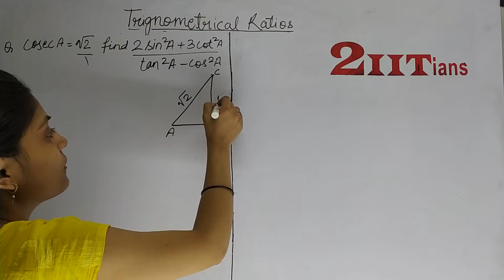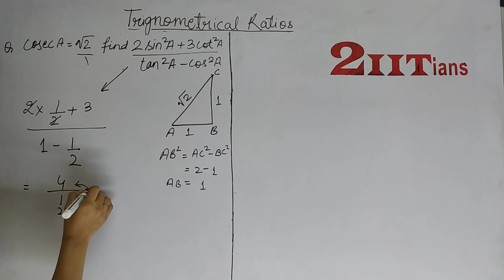Trigonometrical Ratios Ex 17 Q17 Class 9 Maths ICSE ML Aggarwal Solutions